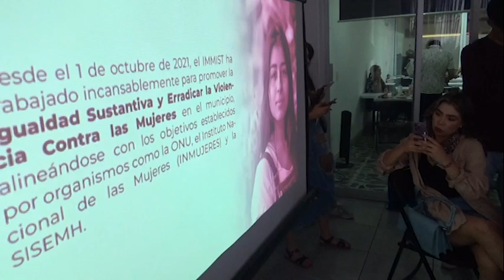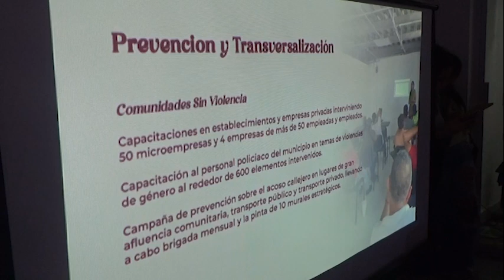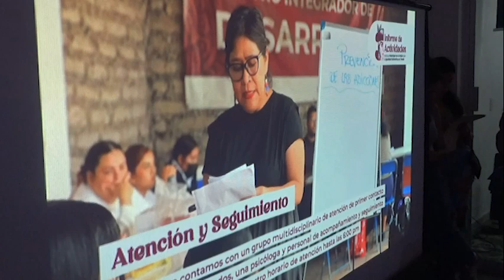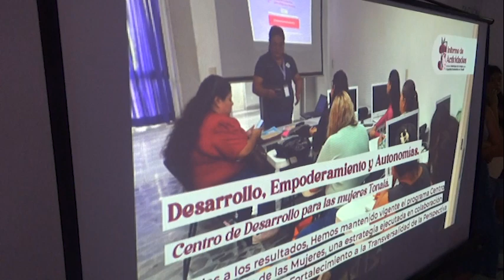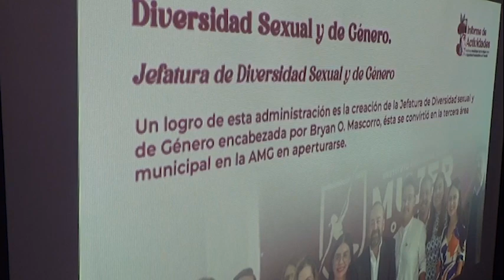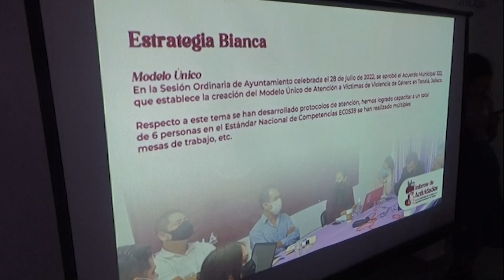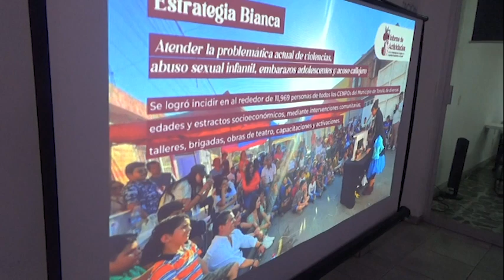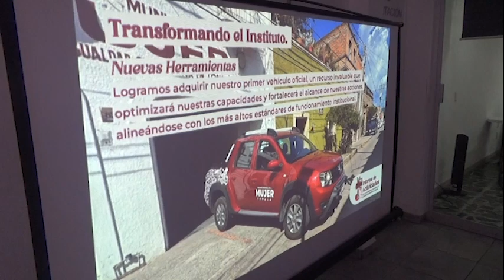JUNTA DE GOBIERNO INSTITUTO DE IGUALDAD SUSTANTIVA 240924